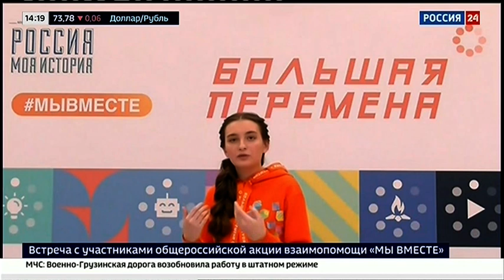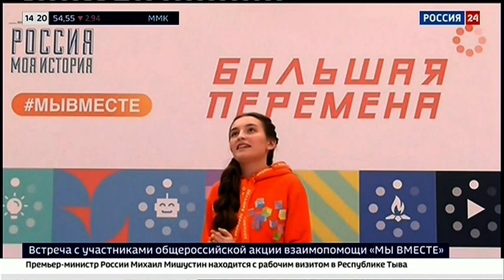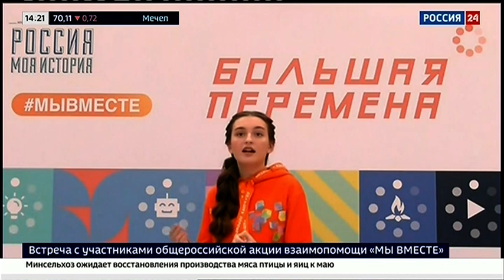Владимир Путин встретился с победителем конкурса «Большая перемена» Анфисой Лещенко